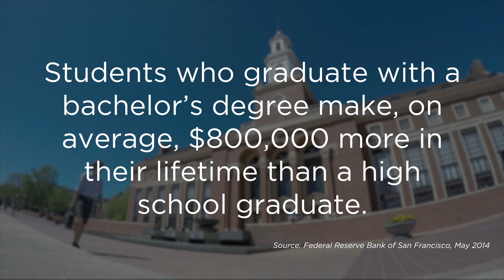OSU is a Life-Changer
OSU is a life-changer. It's true. And you can be a part of it!